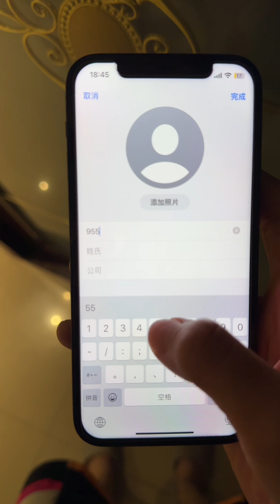故意让女朋友以为我很有钱！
YouTube的朋友们好，我是林景辰~
一个可可爱爱的小女孩~
✨好好生活，慢慢相遇✨
生命中遇到你就是最美好的事情
感谢关注！感谢点赞！感谢喜欢！